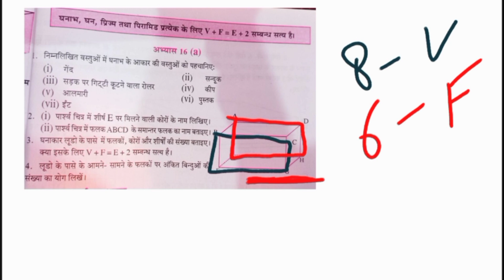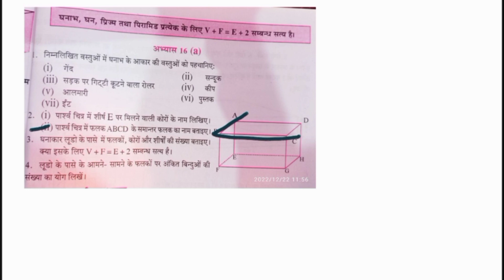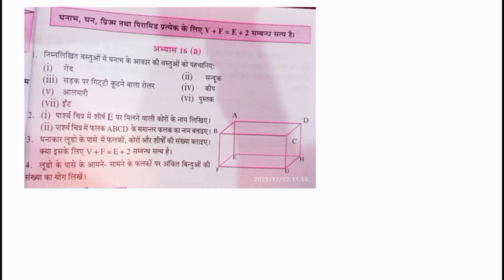Exercise 16(a) | Class 6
Other youtube channel (Jaya Rajput) - An educational channel for class 6th to 12th of all major subjects. A perfect channel for SANSKRIT &
Dive into the world of spirituality & health (Minerva Spiritual)
Homoeopathy & health (Minerva Health) By-: Dr. Sumedha Rajput